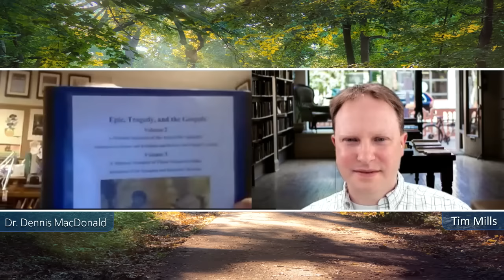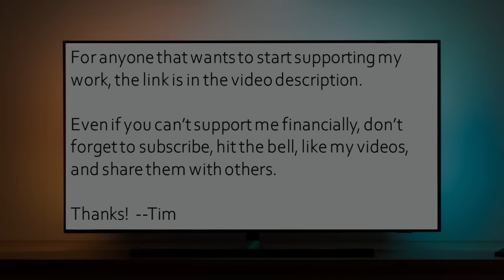When you realize the Gospels are mythology based on Greek epics - Dr. Dennis MacDonald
**Apologies for the video/audio being slightly out of sync in places.

Today I spoke with Dr. Dennis MacDonald, who has done groundbreaking work demonstrating that the Gospels and Acts are imitating and rewriting Greek and Roman epics such as Homer's Iliad and Odyssey, Euripides' Bacchae, and Virgil's Aeneid, among others.

We discussed many topics, including:
• How people in the ancient world would often write stories that compared their superheroes using extraordinary tales, like having supernatural births, walking on water, flying, turning water into wine, clearing bad men out of their house, keeping their identity secret at times, visiting the land of the dead, possessing incredible powers of healing, has feasts for thousands, dying because their god has abandoned them, rising from the dead, and living forever, etc.
• Acknowledging that Christianity is an elaborate and toxic "con".
• How Christianity is psychologically abusive to children.
• Seeing Christianity is about separating the in-group versus the out-group, and then pushing the polarization and demonizing the outsider.
• How Christians refuse to admit many inconvenient truths that undermine the claims of their worldview.
• How to talk -- or not talk -- to Christians who refuse to acknowledge the origins of their religion.

Many thanks for Dr. MacDonald for sharing his story today.  I look forward to diving into more of his work and talking with him again.

Mentioned in this video:
Read Enoch: Parallel.thebookofenoch.info/

Thanks!

--Tim